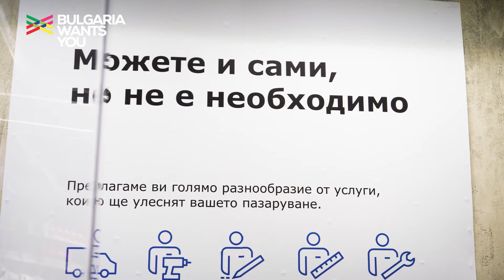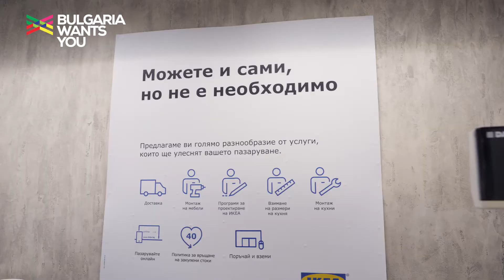Bulgaria Wants You - IKEA в Plovdiv Plaza Mall